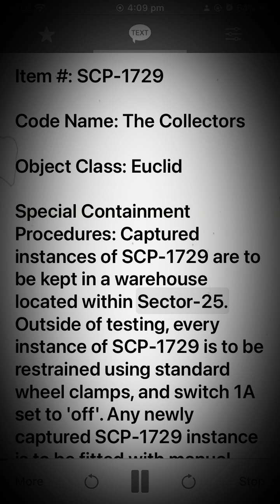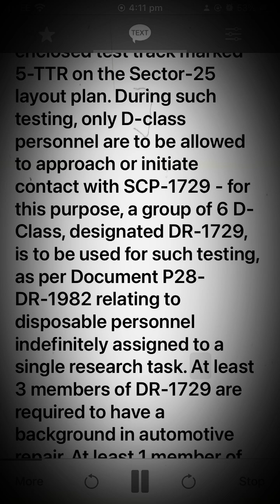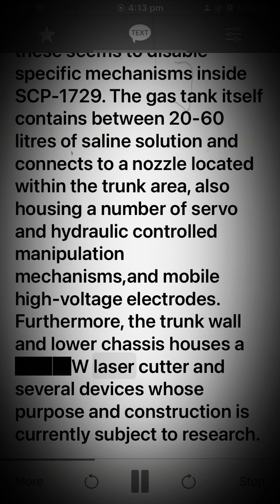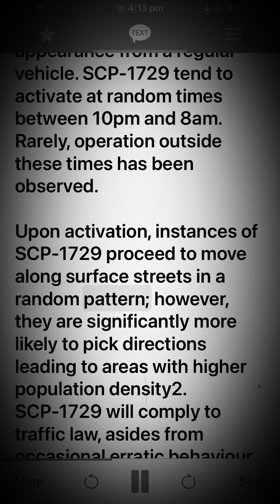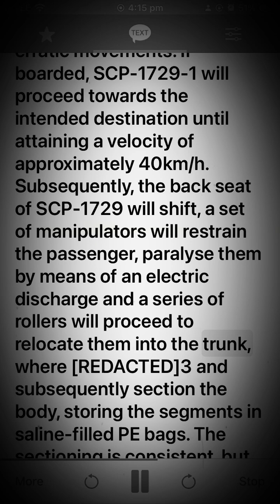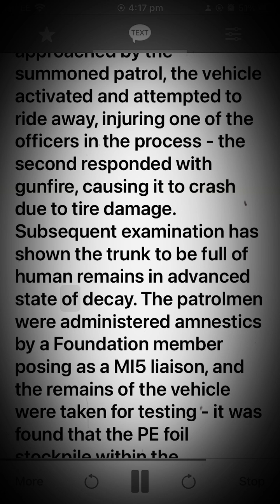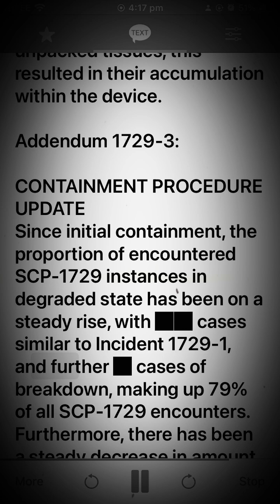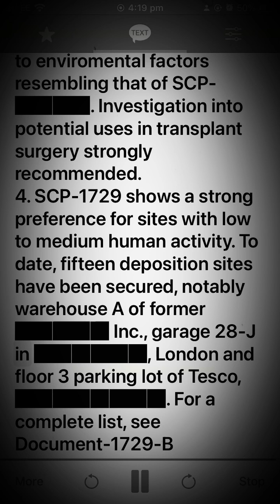SCP-1729 - The Collectors